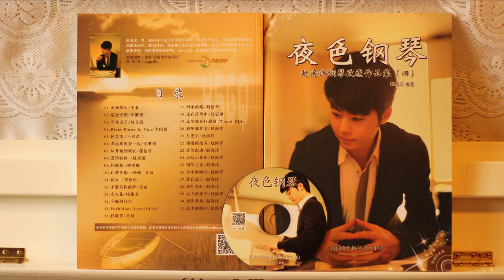John P. Ordway - Dreaming of Home and Mother (送别) | 夜色钢琴曲 Night Piano Cover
音乐人赵海洋，代表作《夜色钢琴》曲集，月色思念。